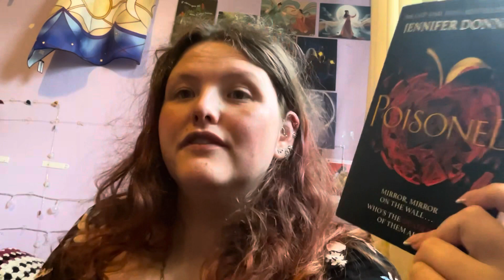Vlog - entering my granny era?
Books mentioned in this video:
Poisoned by Jennifer Donnolly
Sourcery of thorns Margaret Rodgerson